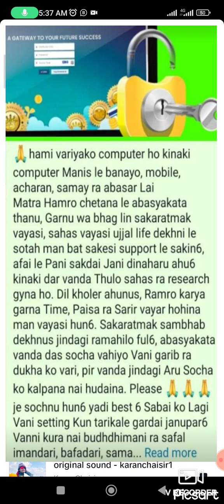So famous ❤️❤️😊😊Long joining Old - New interested the TikTok songs with business coming soon long🙏👍